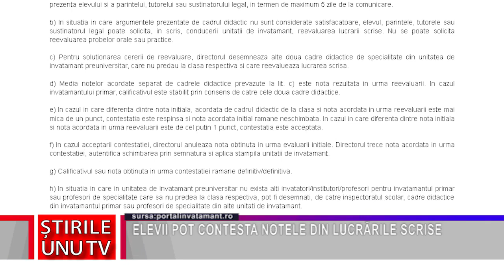ELEVII POT CONTESTA NOTELE DIN LUCRĂRILE SCRISE